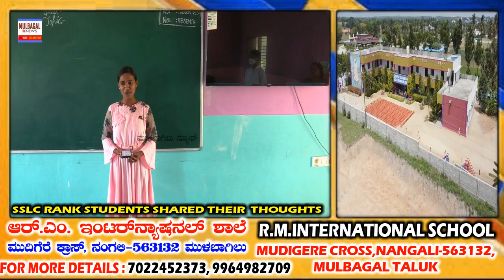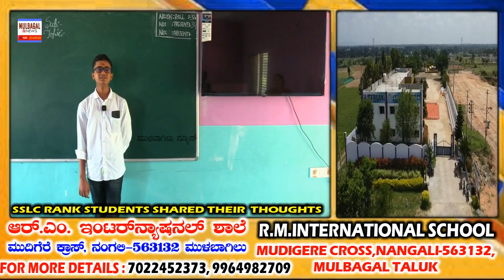NANGLI R.M.INTERNATIONAL SCHOOL RANK SSLC STUDENTS REGARDING THEIR INSTITUTION